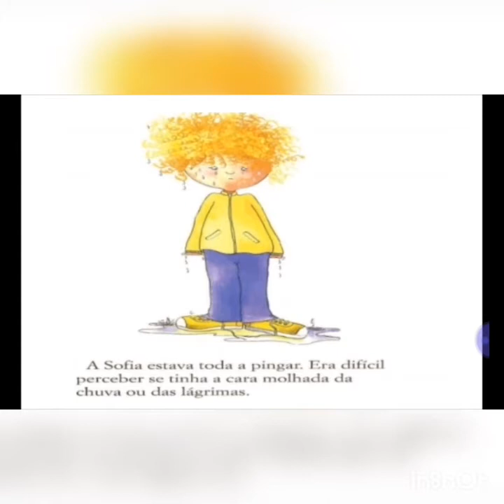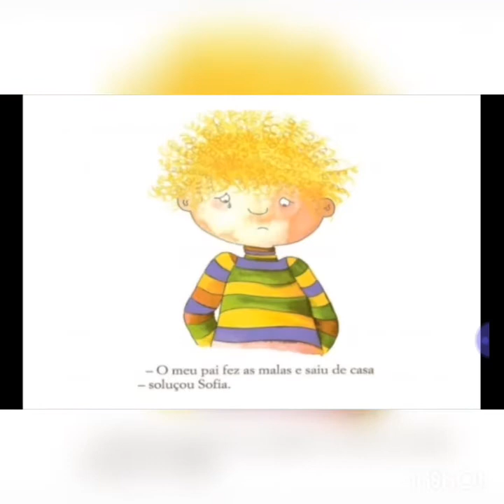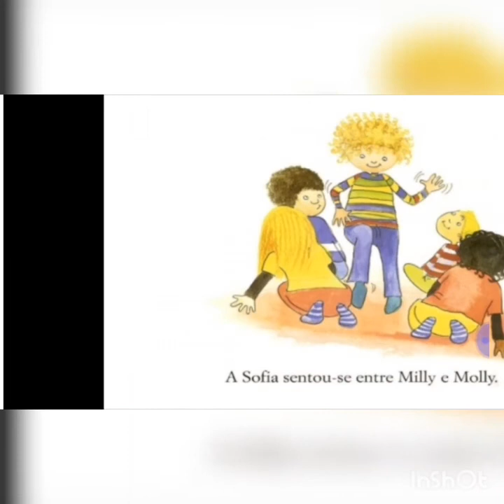Todos os pais são diferentes - ERA UMA VEZ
Olá pessoal,
Nessa história vamos descobrir que todos os pais tem a sua maneira de ser e de gostar da gente.